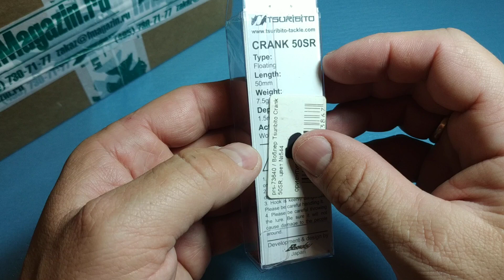Видеообзор воблера Tsuribito Crank 50SR по заказу Fmagazin